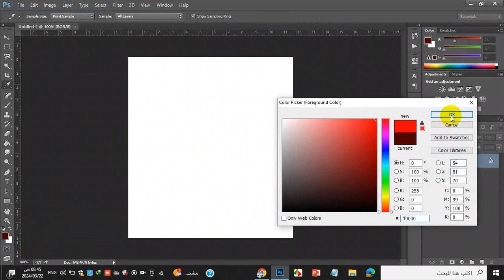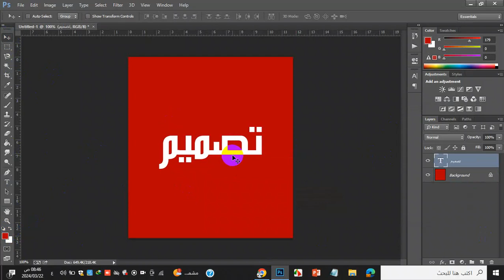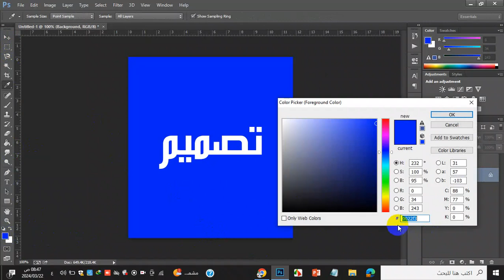فحص تباين ألوان التصميم contrast النصوص مع الخلفية الموقع يفحص تباين الألوان للنصوص بعدة مقاسات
لتصميم جميل ومتناسق ...